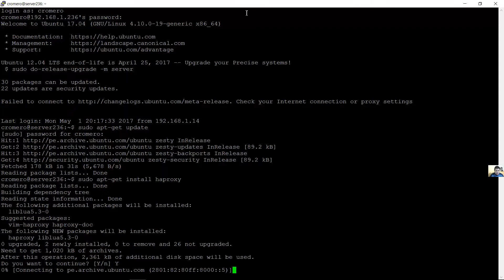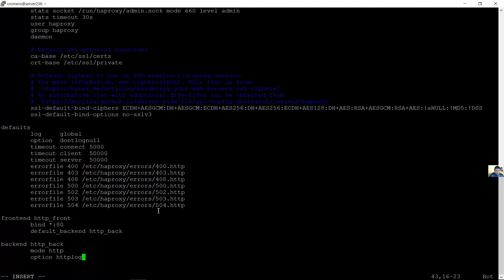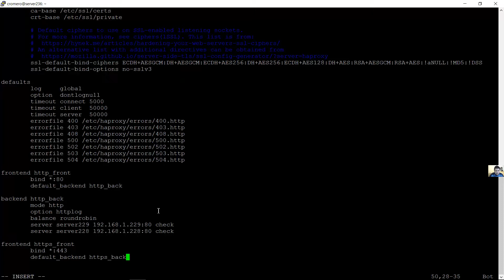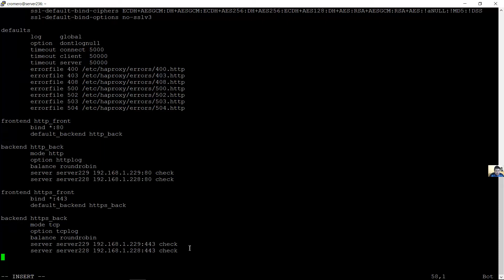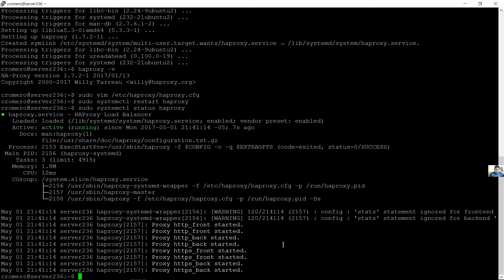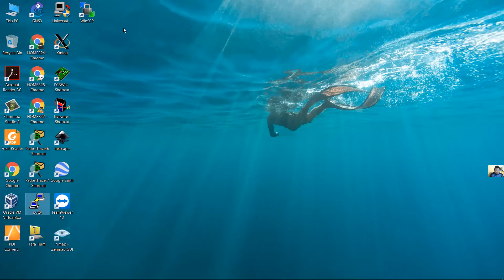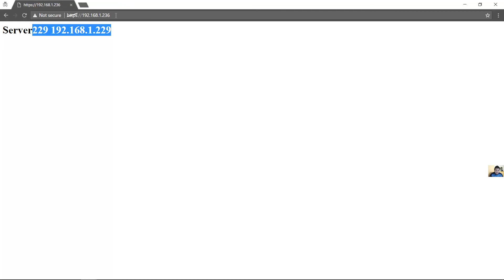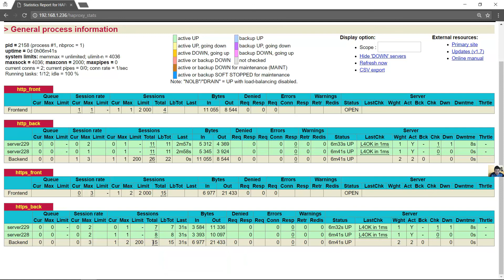Install HAProxy (High Availability Proxy) on Ubuntu Server 17.04 for HTTP and HTTPS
Instale HAProxy (Proxy de Alta Disponibilidad) en Ubuntu Server 17.04 para HTTP y HTTPS